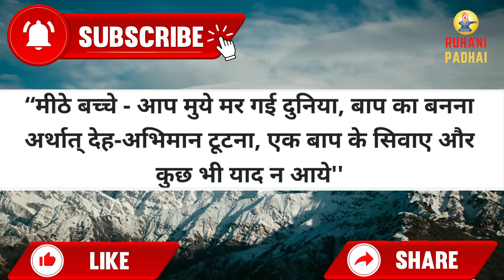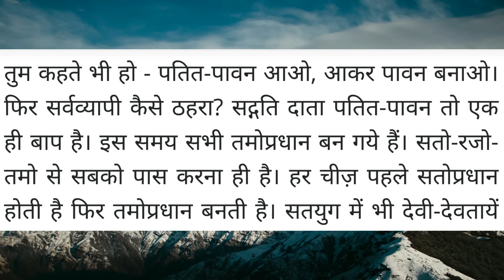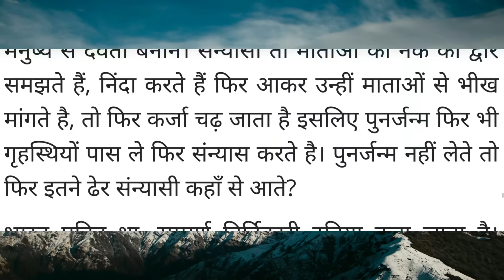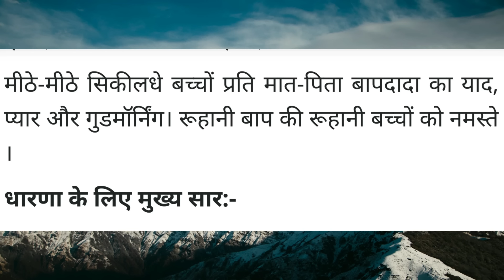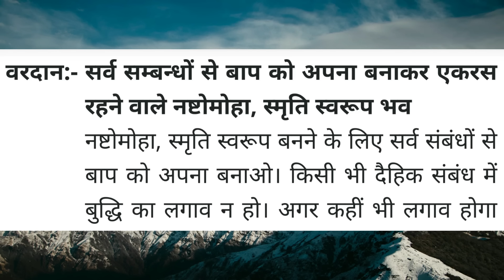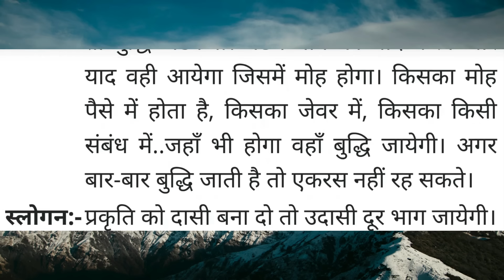Aaj ki Murli / 22 July 2023/ आज की मुरली 22-07-2023 | Daily Murli / Today murli / aaj ki murali